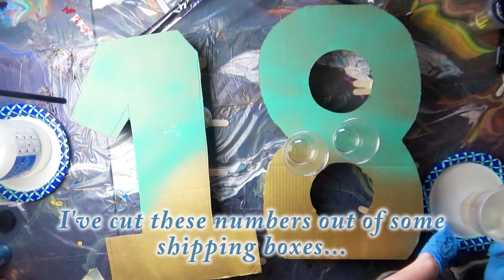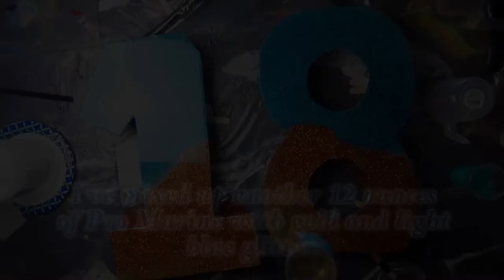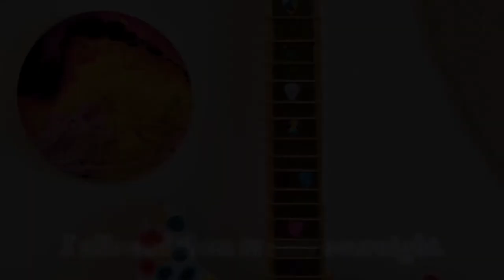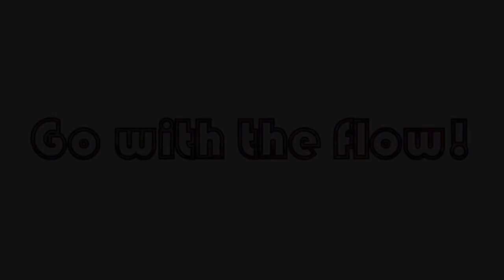Explore Paint Pour! Resin on Cardboard Birthday Decor! With Jill Jackson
When my darling daughter requested a 2-foot glittering "18" for her birthday, I headed right for the recycling and grabbed an old shipping box...  With a little resin and a lot of glitter a shimmering beachy "18" came to life!  Happy 18th birthday!